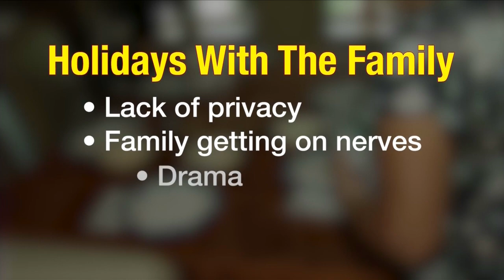HealthWatch: Deck the Halls, Not Your Family! Holiday Survival Guide